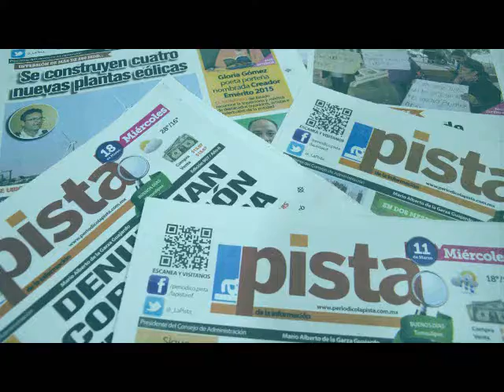Continuará la 'caza' de conductores ebrios